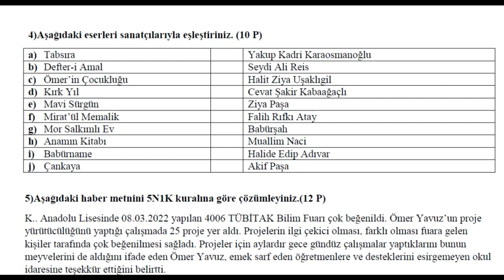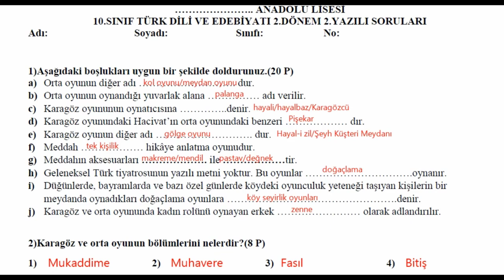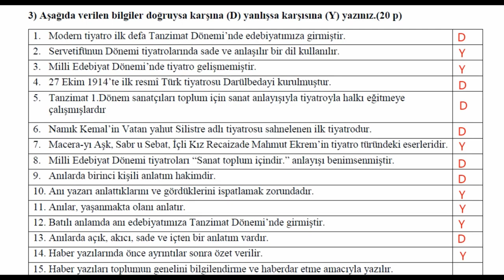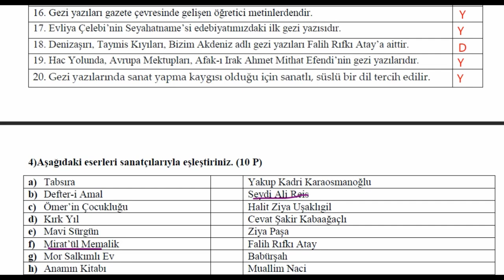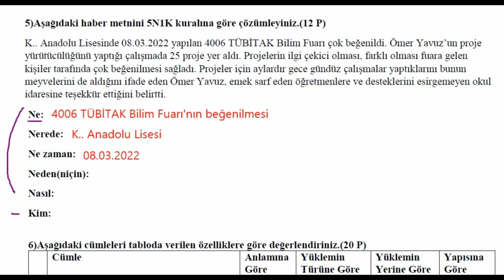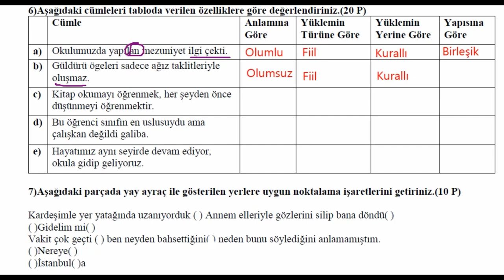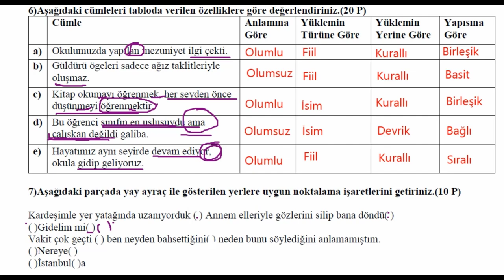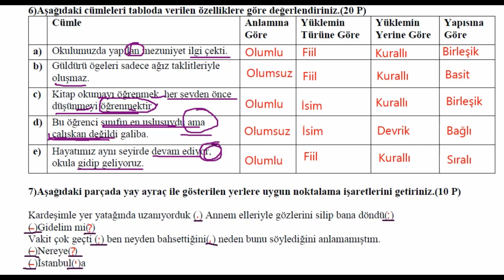10.Sınıf Türk Dili ve Edebiyatı 2.Dönem 2.Yazılı Soruları-Klasik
YKS 2023
Edebiyat Hocam
AYT Edebiyat 2023
TYT 2023
TAKTİKLERLE TÜRKÇE
Şuayip Akyüz
2023 Tayfa
Kavram Haritalarıyla Edebiyat
9.Sınıf Edebiyat
10.Sınıf Edebiyat
11.Sınıf Edebiyat
Edebiyat Yazılı
Türkçenin Püf Noktaları
TYT 2024
2024 Tayfa